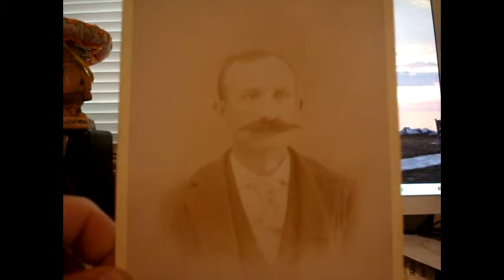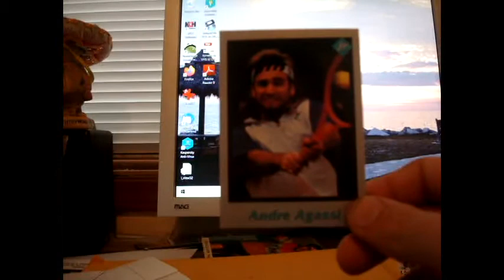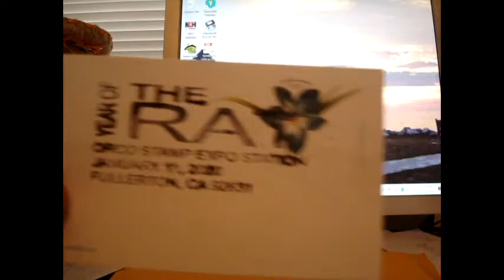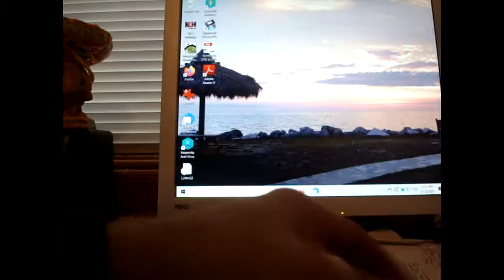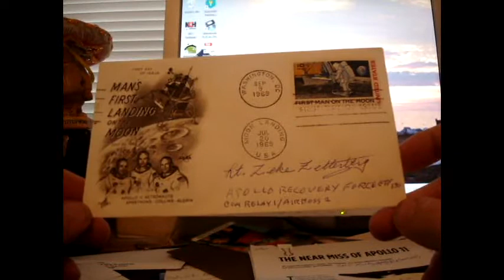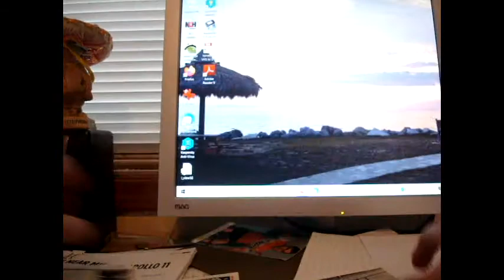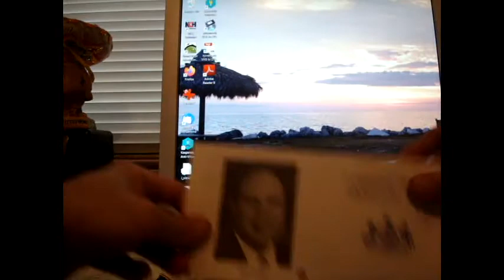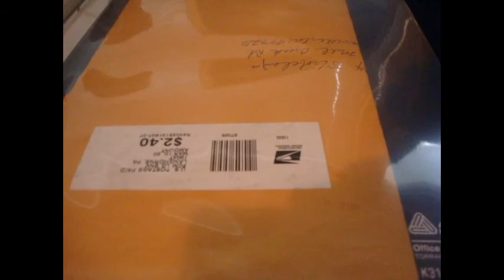Apollo 11 Massive Success, Andre RTS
Wow, very generous TTM pkg. I sent a gift in return.
RTS from a well known Tennis player and more.